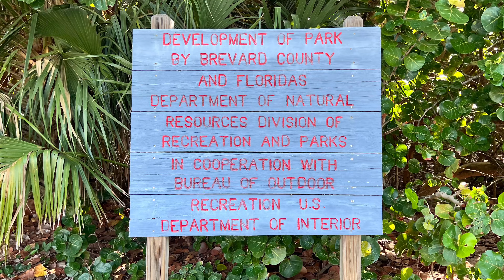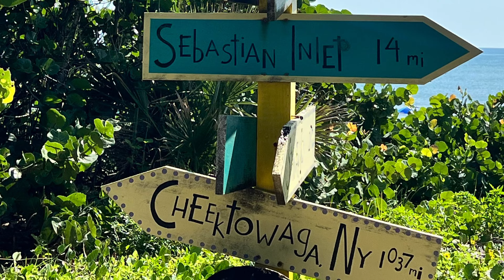Spessard Holland North Beach Park | Melbourne Beach, Florida | Brevard County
Join KJF-TravelAdventures (now Migratory Nerds) as we enjoy another one of Florida's many beautiful beaches, Spessand Holland North Beach Park!

If you enjoy our content feel free to buy us a coffee!

Beach Tent

Beach Bag

Beach Chairs (ours came from Costco but these are very similar)

Techy Stuff!
Video: iPhone 13 Pro and GoPro Hero 10
Editing: iMovie

We work for Marriott International however all videos and opinions are our own.

Spessard Holland North Beach Park
Melbourne Beach
Florida
Brevard County
Florida beaches
Brevard County beaches
beach day
ocean
Sunday Funday
Travel
Travel vlog
Travel vloggers
beach trip
melbourne beach
melbourne beach florida
florida beach
florida beaches
spessard holland north beach
spessard holland beach
travel vlog
travel vlogger
travel vloggers
queer travel
queer travel vloggers
gay travel
gay travel vloggers
melbourne florida
travel tips
travel guide
melbourne florida living